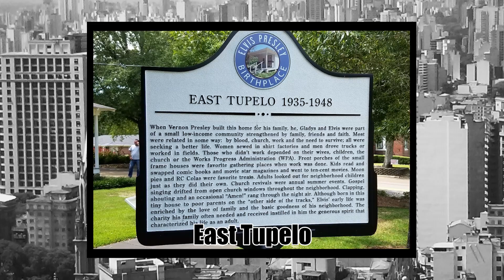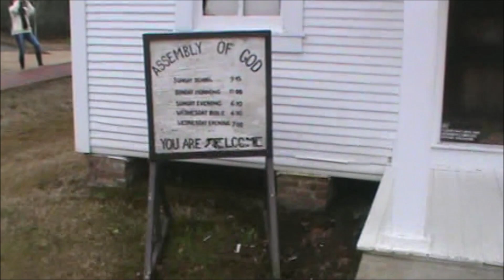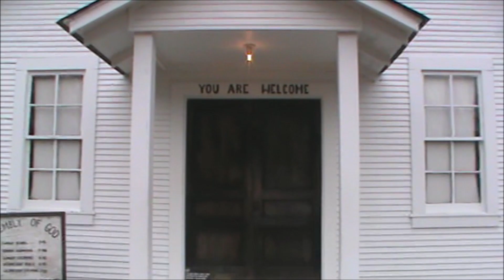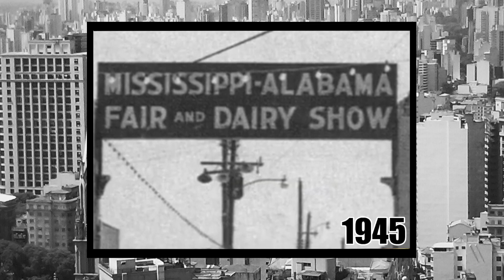O que aconteceu? com a casa de infância de Elvis Presley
Nesse video vamos visitar Tupelo, e conhecer locais da infância pobre de Elvis Presley.

Gravado em maio de 2022.

Sigam o instagram Baú do Ricky para curtir muita nostalgia

AGRADECIMENTOS ESPECIAIS
CINEMARK

ROBERTA PONTES

APOIO
VINTAGE VIDEO PRODUÇÕES